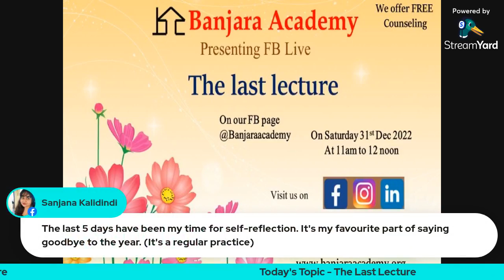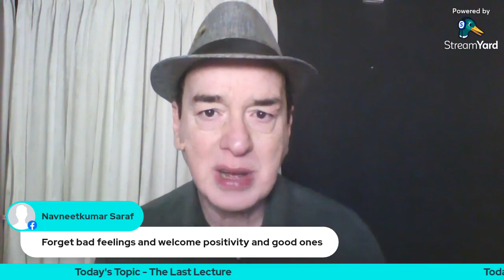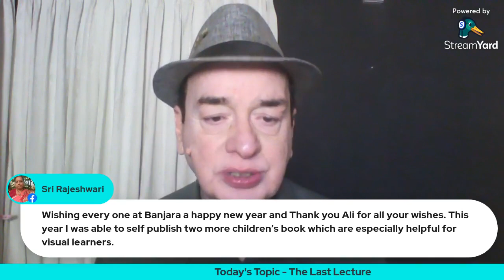the last lecture